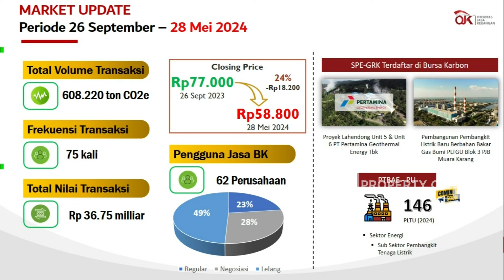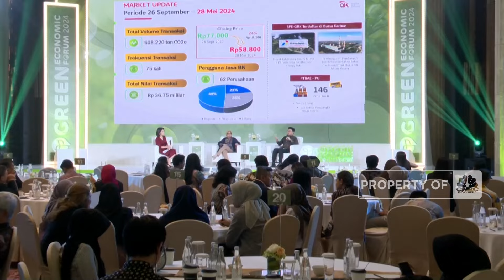OJK Perkuat Perdagangan Bursa Karbon RI, Harga Ditarget Bisa USD 50 per Ton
CNBC Indonesia menyelenggarakan Green Economic Forum 2024 dengan tema "Green Economy to Support National Growth Amid Global Uncertainty" sebagai upaya mendorong implementasi prinsip ekonomi hijau dalam pengembangan energi bersih bagi pembangunan ekonomi Indonesia yang berkelanjutan.

Direktur Pengawasan Keuangan Derivtif dan Bursa Karbon OJK, Lufaldy Ernanda dalam Green Economic Forum 2024 mengatakan upaya  penguatan perdagangan karbon melalui Bursa karbon. Hal ini dimaksudkan mendukung Pemerintah dalam melaksanakan program pengendalian perubahan iklim melalui pengurangan emisi Gas Rumah Kaca (GRK), sejalan dengan komitmen Paris Agreeement, serta mempersiapkan perangkat hukum domestik dalam pencapaian target emisi GRK tersebut.

OJK juga mendorong penguatan ekosistem dan perluasan pasar perdagangan karbon di Indonesia, diharapkan ini juga bisa mendorong peningkatan harga karbon yang saat ini di kisaran harga USD 2 hingga USD 18 per ton. Diharapkan nanti harga karbon RI bisa mencapai USD 50-60 per ton.

OJK mencatat Hingga 28 Mei 2024, total volume transaksi karbon sudah mencapai 608.220 ton CO2 dengan total transaksi Rp36,75 miliar serta total pengguna jasa 62 perusahaan.

Seperti apa upaya OJK mendorong perdagangan karbon RI menuju Net Zero Emission 2060? Selengkapnya simak Safrina Nasution dengan Direktur EBTKE Kementerian ESDM, Eniya Listiani Dewi dan Direktur Pengawasan Keuangan Derivtif dan Bursa Karbon Otoritas Jasa Keuangan (OJK), Lufaldy Ernanda dalam Green Economic Forum 2024, CNBC Indonesia (Rabu, 29/05/2024)